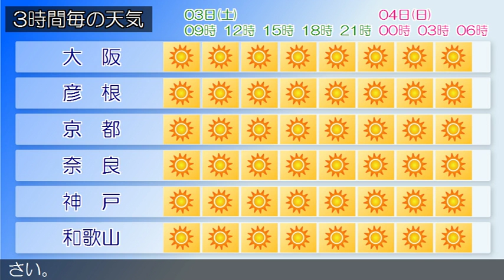2016/12/03 近畿地方の天気予報 朝